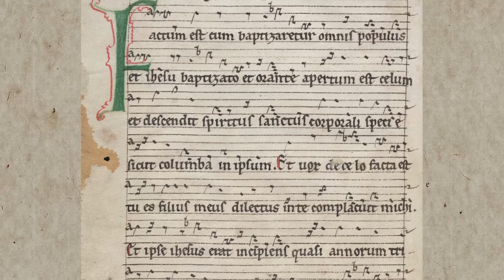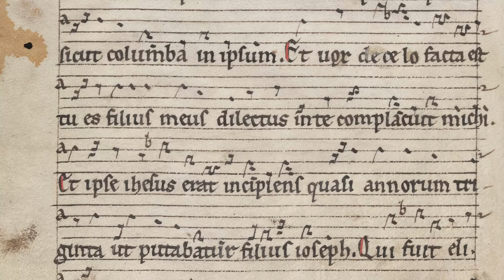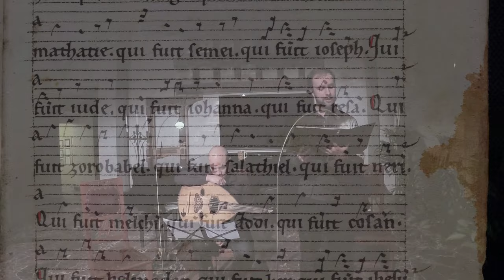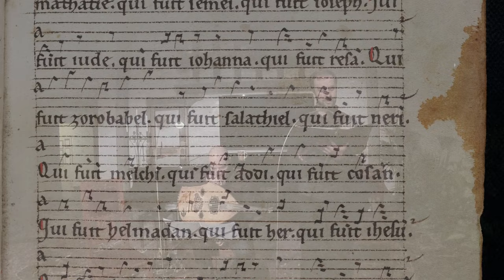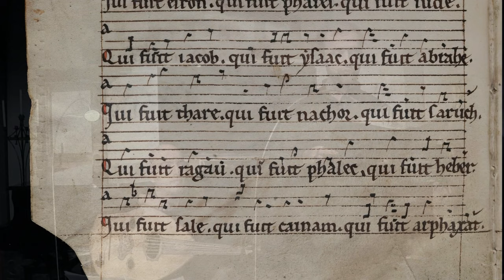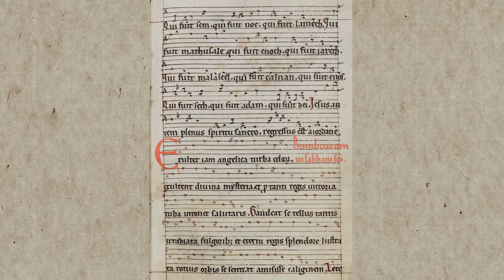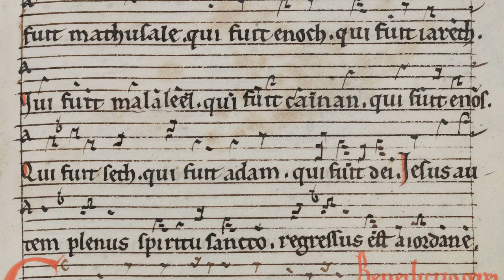Luke's Liber Generationis for Epiphany or the Baptism of Jesus - Gregorian chant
Sequentia from CH-SGs MS 383
Saint Gall (Sankt Gallen), Switzerland, 13th century

When all the people were baptized, it came to pass that Jesus also was baptized; and while He prayed, the heaven was opened. And the Holy Spirit descended in bodily form like a dove upon Him, and a voice came from heaven which said, “You are My beloved Son; in You I am well pleased.”